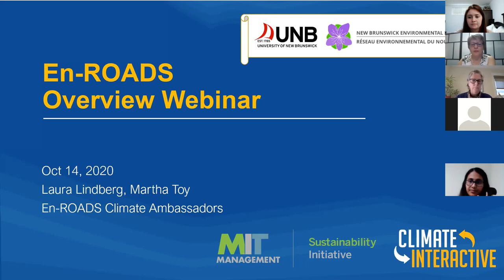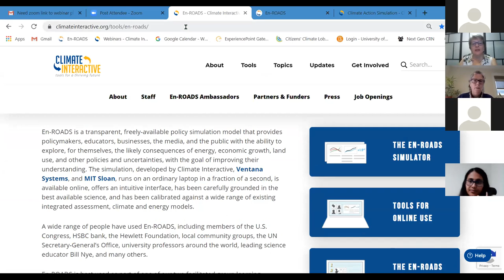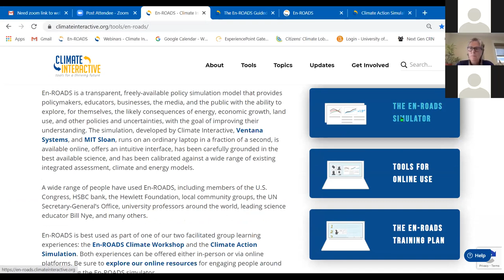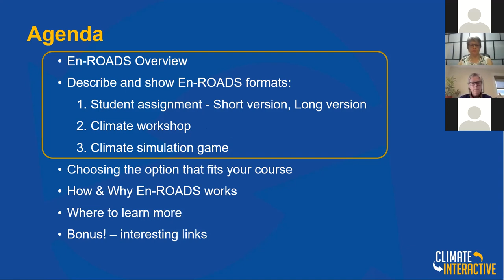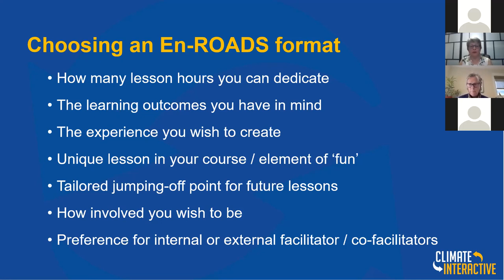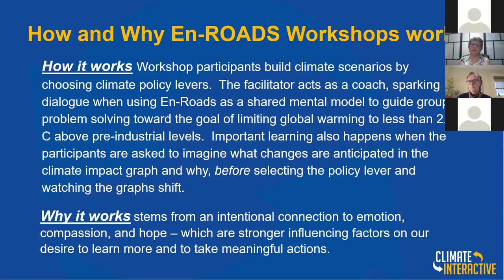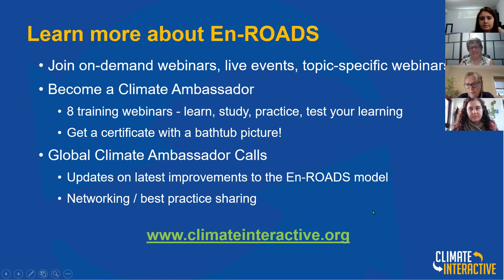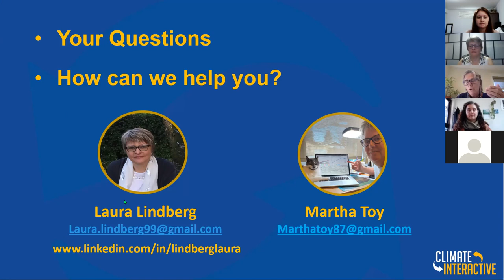ENRoads Webinar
The Climate Change Educators Community Hub presented the following webinar on October 14th to learn about the various ways En-ROADS can be used in your classroom. This webinar was facilitated by Laura Lindberg and Martha Toy, En-ROADS Climate Ambassadors.